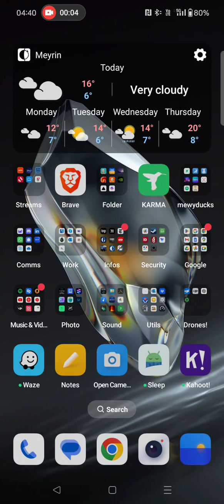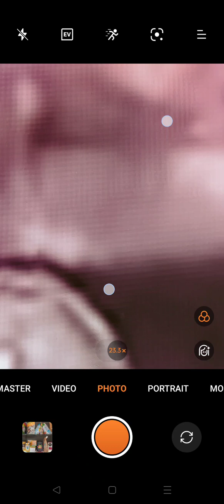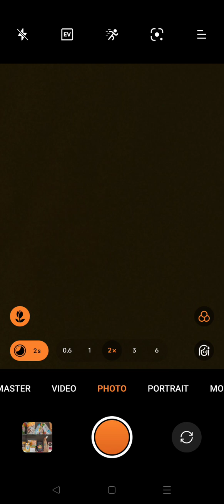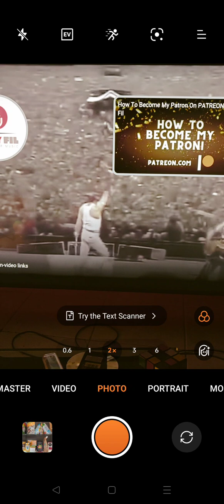Me Are The (France Inter)